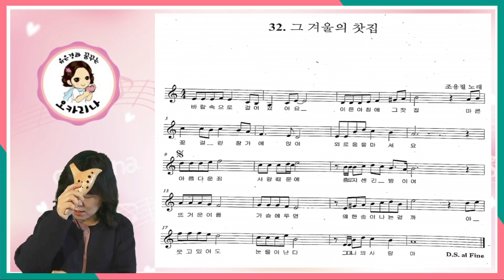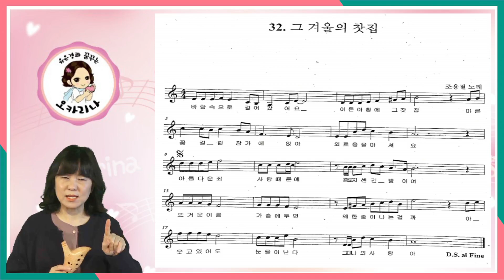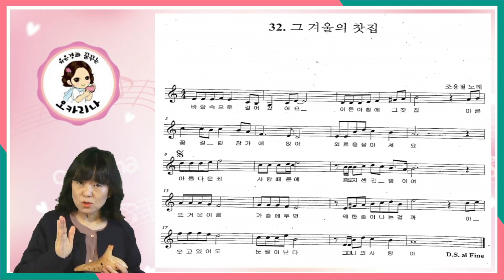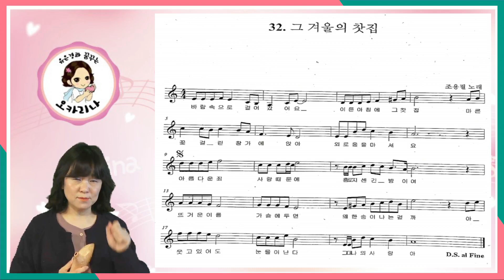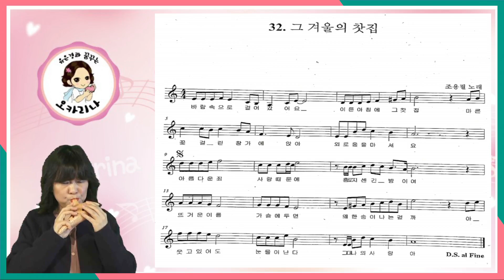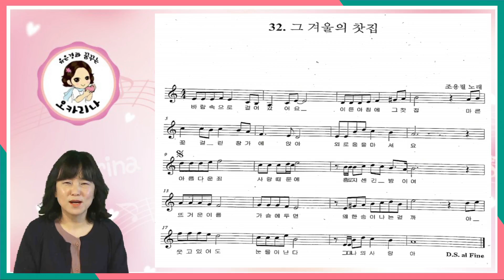오카리나 배우기 그 겨울의 찻집 실버오카리나 어르신오카리나레슨# 유은경오카리나